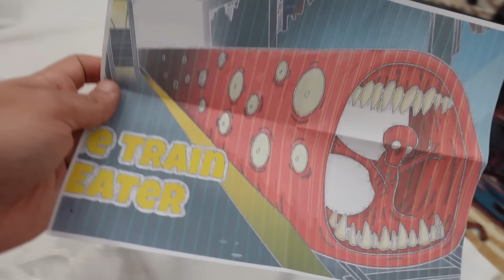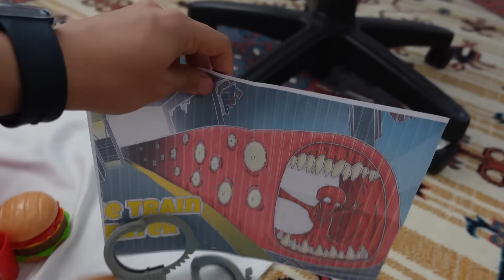GECE 3'te MCDONALDS 'DAN TREN YİYEN TREN TRAİN EATER SİPARİŞİ VERMEYİN !! (Train Eater Evime Geldi)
Ben Onur Umur GECE 3'te MCDONALDS 'DAN TREN YİYEN TREN TRAİN EATER  SİPARİŞİ VERMEYİN !! (Train Eater Evime Geldi)  videom ile karşınızdayım çok güzel , eğlenceli ve komik bir video oldu iyi seyirler. İyi Seyirler.

Merhaba Ben Onur Umur , YouTube Türkiye benim en büyük maceram bu maceramda siz de benimlesiniz.Kanalımda eğlence , challenge , komedi , şaka  , parodi , gerçek hayatta , gerçek hayatta parodi , korku videoları ,  ve benzeri bir sürü video paylaşıyorum. Bunları yaparken çok eğleniyorum ve bir çok komik anlar eğlenceli anlar yaşıyorum.